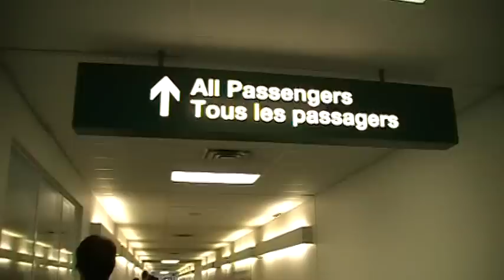バンクーバー空港 飛行機を降りて MOV093 20110716